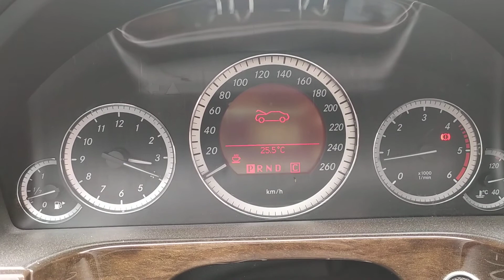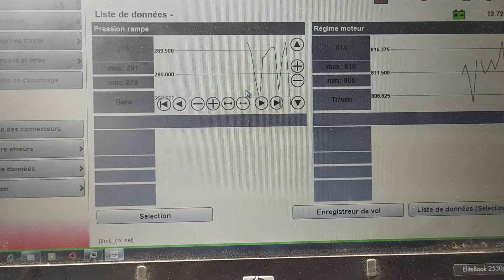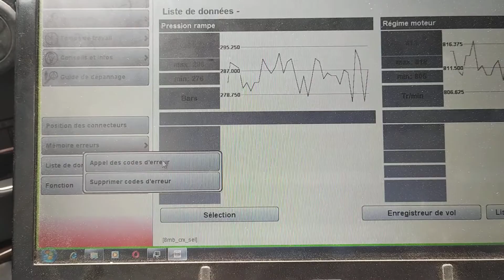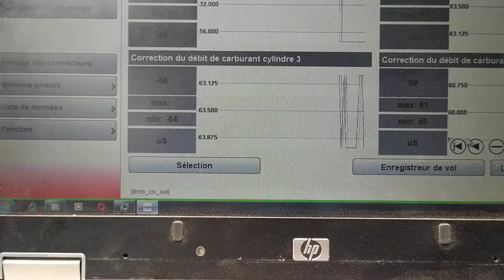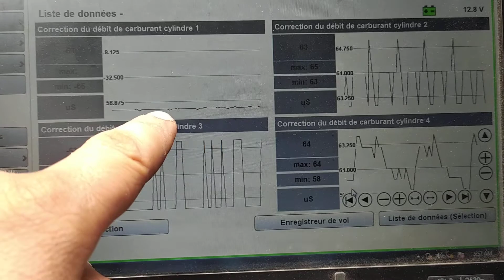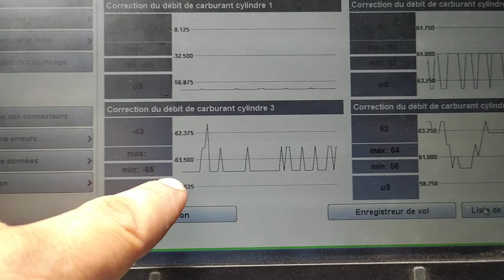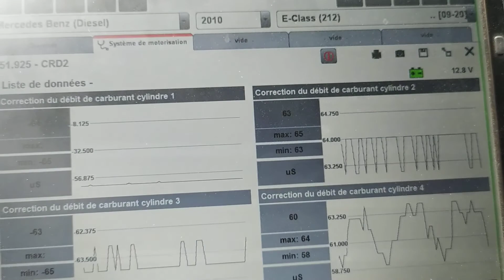طريقة تتبع الأعطال في السيارات وتحديد العطل هل هو عطل ميكانيكي ام كهربائي ام الكتروني ام برمجي